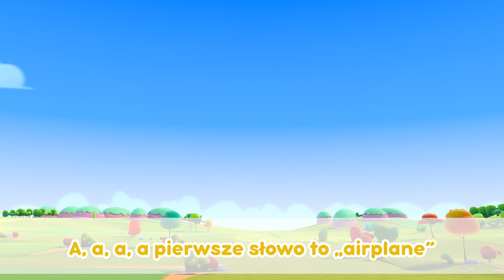🎤 Kleo i Kukin 🔮 JUŻ NIE BĘDĘ KŁAMAĆ 🔮 Kreskówki i piosenki dla dzieci 🎼 Karaoke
Kreskówki i piosenki dla dziec 🎼 Kleo i Kukin

 🔮 JUŻ NIE BĘDĘ KŁAMAĆ 🔮

Tete to magiczny pilot mówię Wam
Pilot ma cudowne moce tra la la
Pilot ma cudowne moce

Cuquin bez pytania zabrał go
Nagle z nieba marchewkowy pada deszcz
Marchewkowy pada deszcz

Chyba wieloryba widzę tam
Może śnieg popadać w lecie tra, la la
Może śnieg popadać w lecie

Co za cuda wokół dzieją się
Mrówki rosną gigantyczne tra, la la
Mrówki rosną gigantyczne

Już nie będę kłamać mówię wam

Witamy na oficjalnym polskim kanale Kleo i Kukin! Kanale z najlepszymi piosenkami dla dzieci i bajkami dla całej rodziny! Masza i Niedźwiedź przedstawiają swoich nowych przyjaciół! Kleo i Kukin to popularny serial animowany dla dzieci i całej rodziny, opowiadający o przygodach Kleo, Kukina i ich przyjaciół. Każdego dnia spotykają się z nowymi przygodami, z którymi radzą sobie śpiewająco. Próbują ról nowych bohaterów, takich jak ogrodnicy, kosmonauci, czy detektywi.
Na koniec każdej przygody Kleo jest tak zainspirowana, że zaczyna rozumieć, kim chce zostać!
NOWE FILMY WE WTORKI I PIĄTKI!

Kleo i Kukin - Polska. Wszystkie filmy
Cleo y Cuquín - Familia Telerín. Todas las series
Cleo y Cuquin - Português. Lista de reprodução